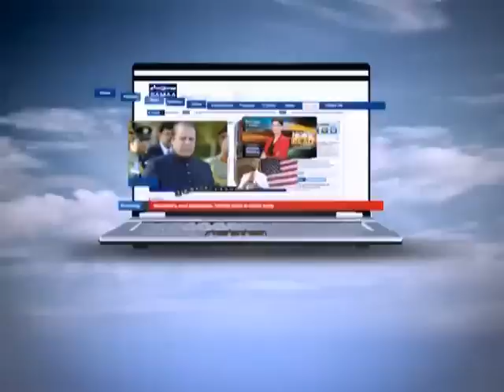Faisla Aap Ka, August 29, 2012 SAMAA TV 1/3